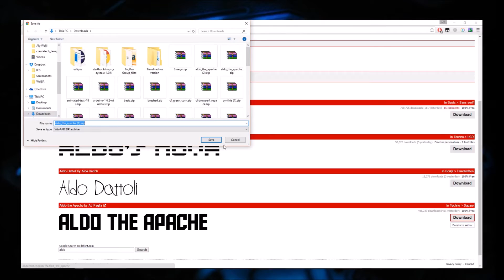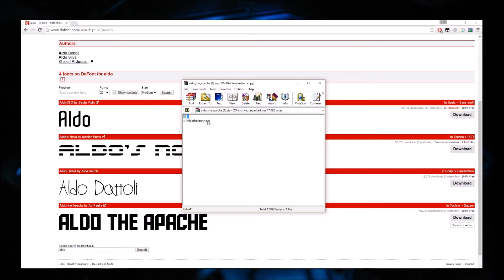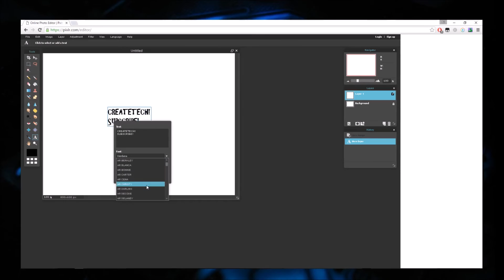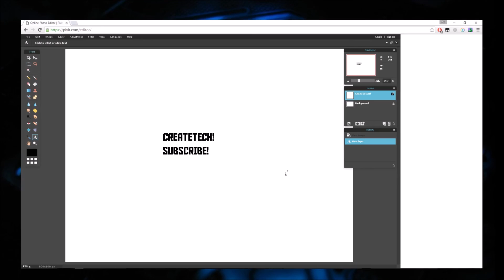Pixlr Tutorial - Installing and Downloading Fonts onto PIXLR - STEP BY STEP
How to add more fonts on Pixlr - A step by step tutorial that teaches you how to download and install cool fonts onto a image editing software called PIXLR! Full screen and HD recommended.

Partnering allows you to earn online money by joining the CreateTech Team.

CreateTech